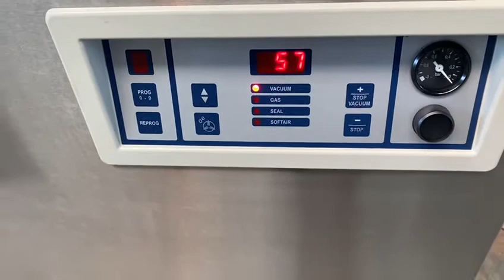2014 Mastervac F-2-60 vacuüm machine